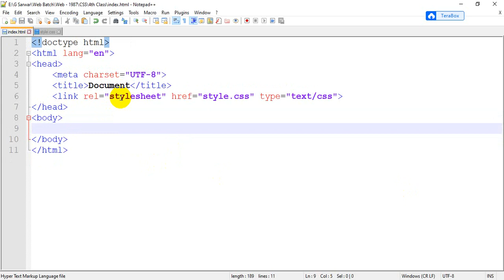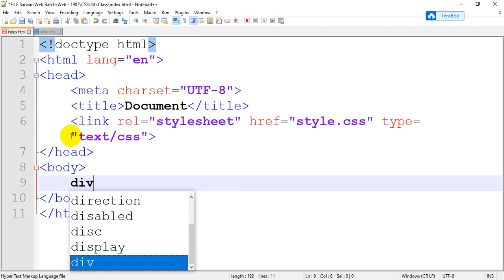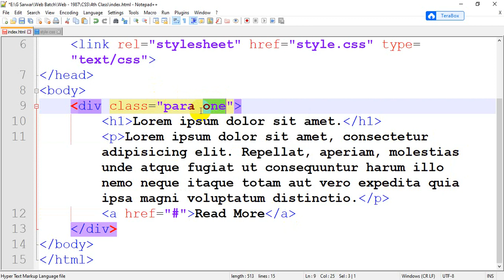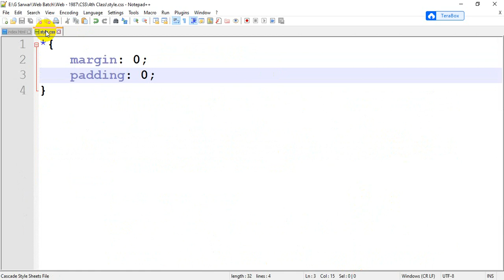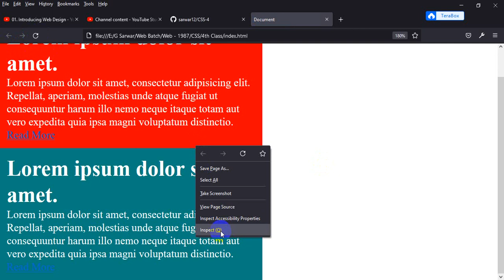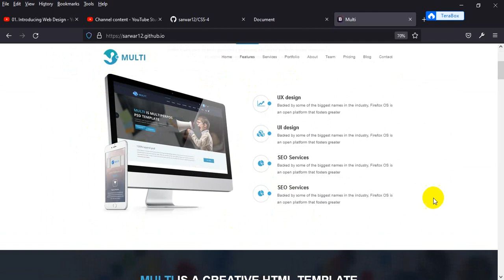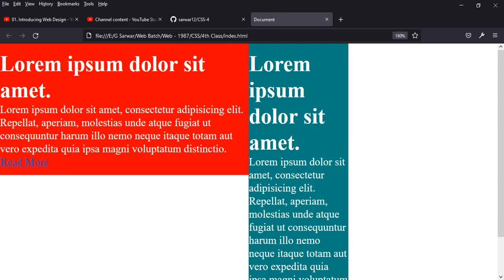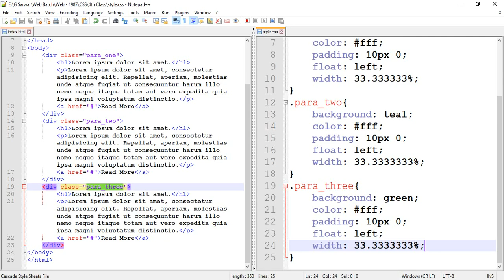11. Float And Clear Property